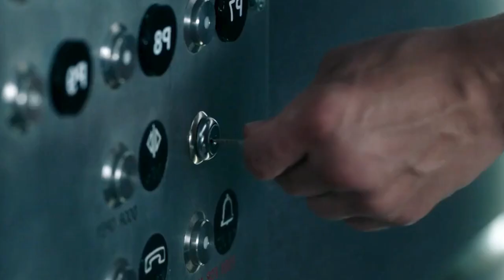| INTO THE DARK DOWN MOVIE EXPLAINED | QUICK RECAP |